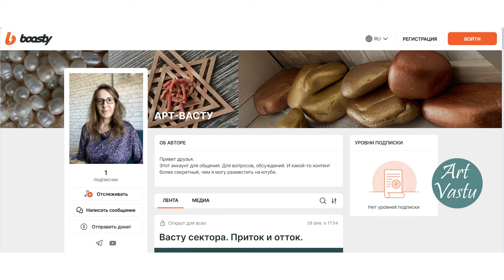Коррекция Юга ЮЗ Запада по ВАСТУ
При заказе уточняйте покрывать чем-то подвесы или нет. Или вы сами будете покрывать морилкой или маслом.